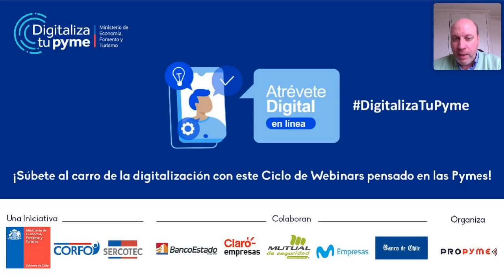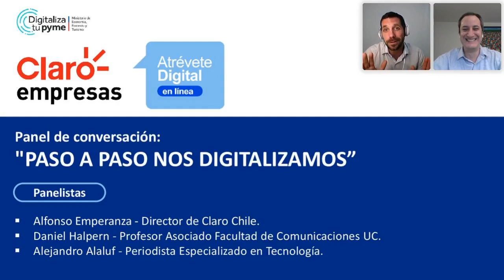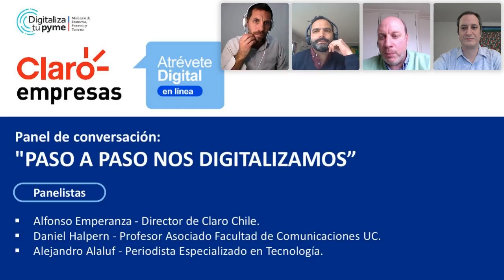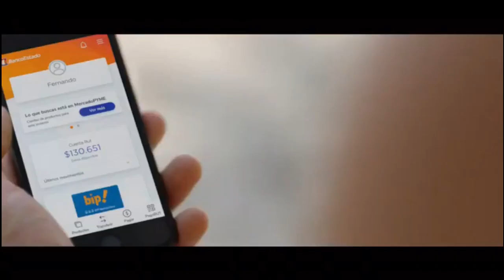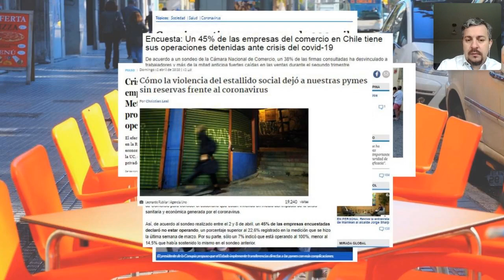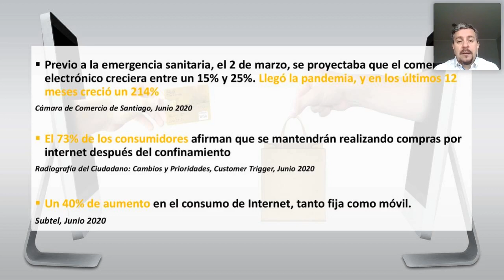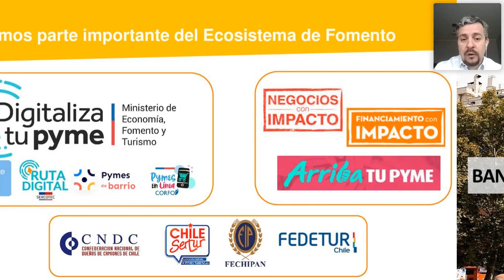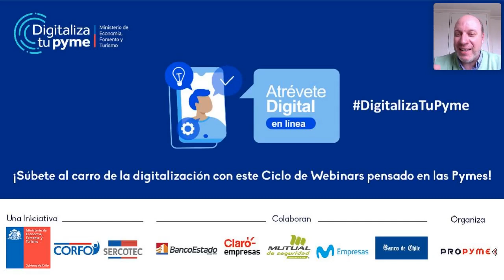3er Webinar Atrévete Digital en Línea